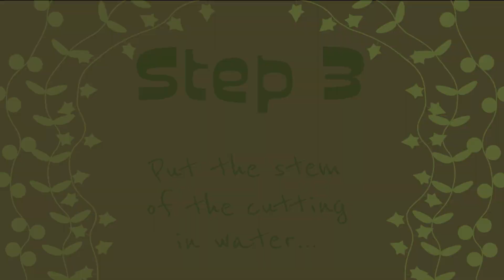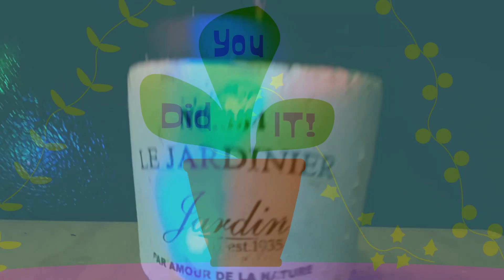How to Grow a Plant Cutting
Song: "Invisible Pieces" by Silent Partner